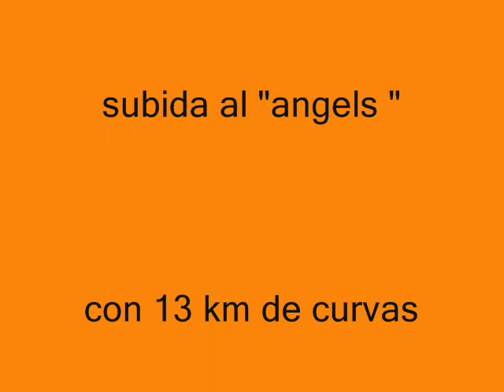subida "als angels" 2º part.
pues eso la segunda parte donde casi me estampo con un 206 que estava parado en medio de una curva